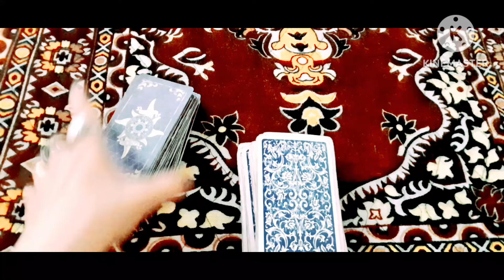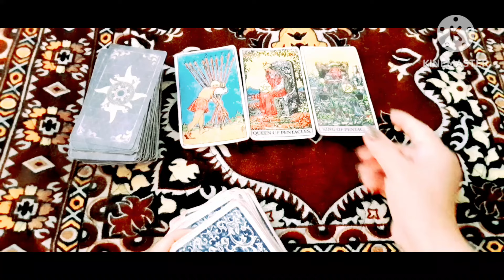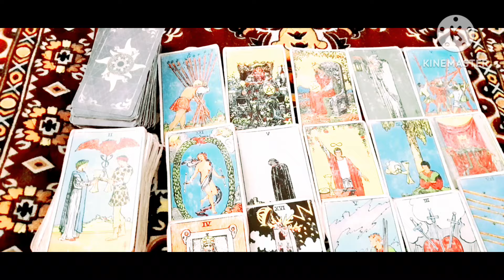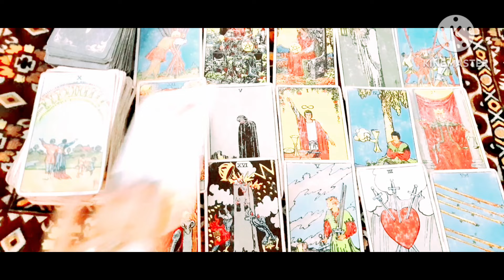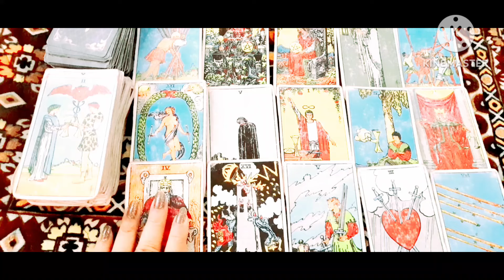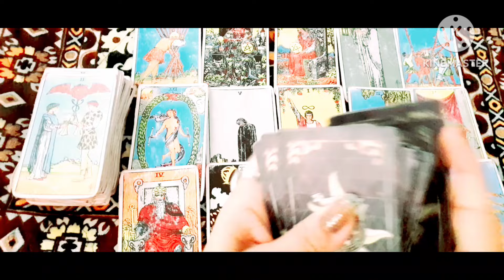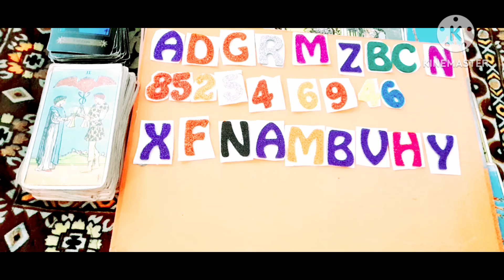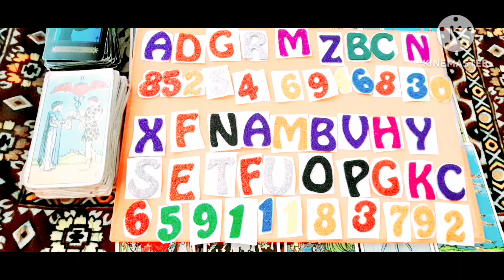💜PERSON ON YOUR MIND💜आप के Person की गहरी छुपी भावनाएं आप के लिए क्या है?TIMELESS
💜PERSON ON YOUR MIND💜आप के Person की गहरी छुपी भावनाएं आप के लिए क्या है?TIMELESS COLLECTIVE READING